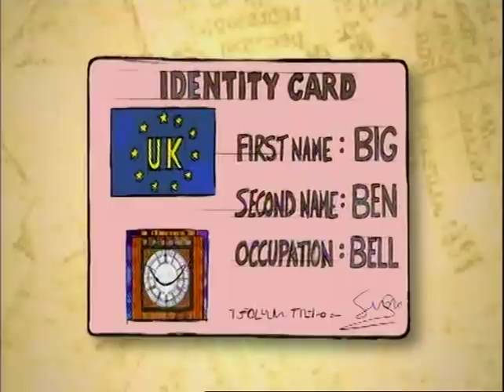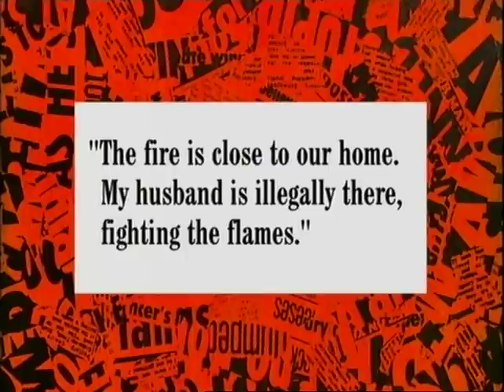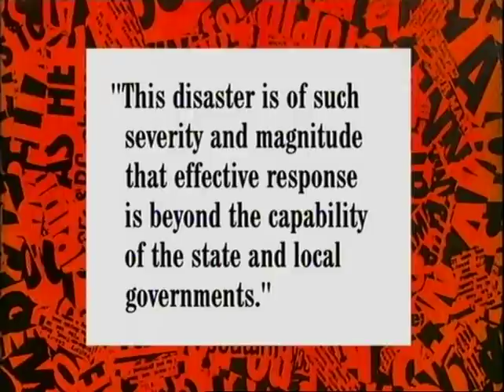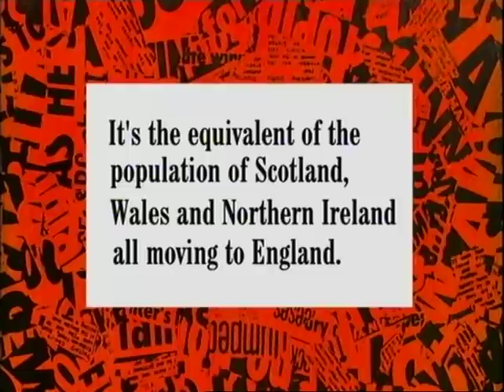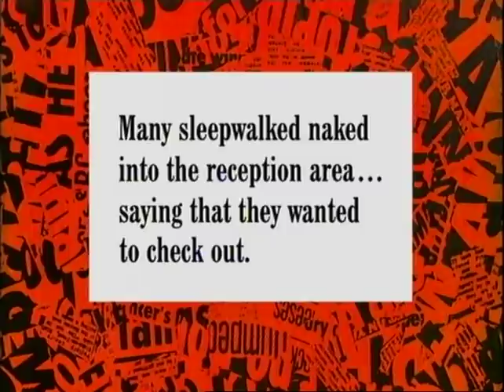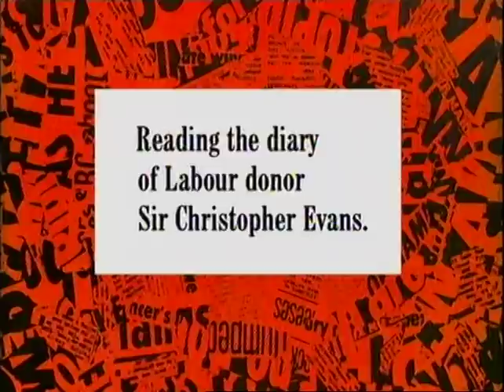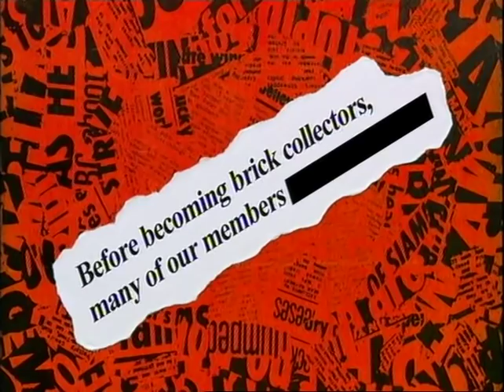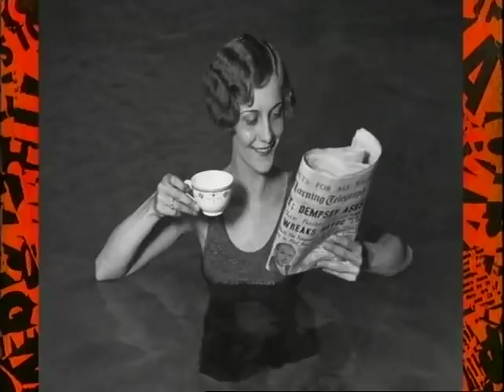Have I Got A Bit More News For You - Omid Djalili, Julian Fellowes & Danny Baker